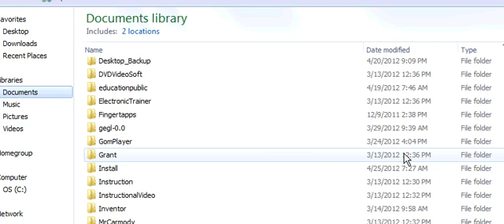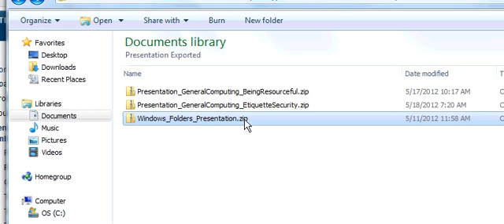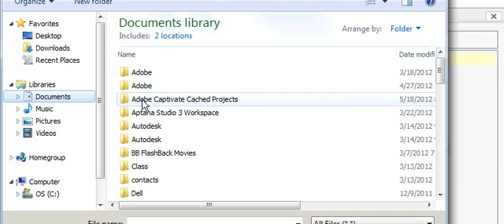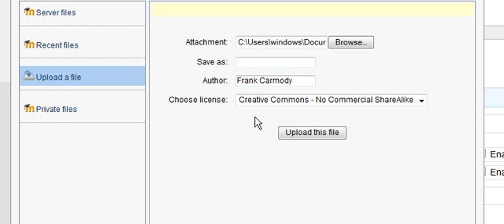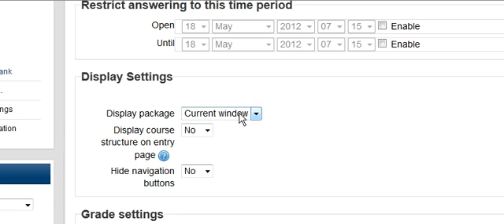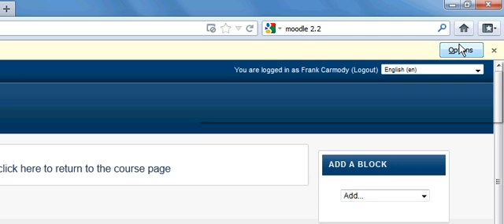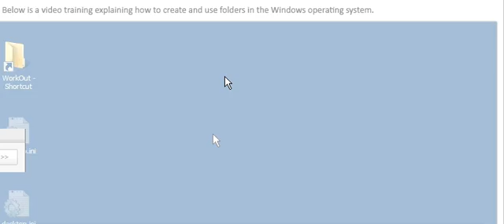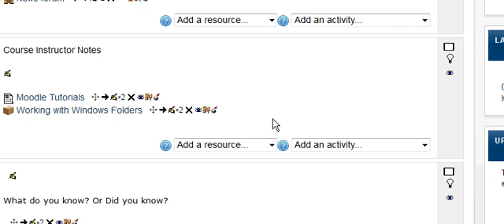Tutorial How To Add a Captivate Scorm Package To Moodle 2.2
Tutorial How To Add a Captivate Scorm Package To Moodle 2.2 is a brief tutorial showing how to had a scorm package created by captivate to Moodle 2.2 LMS